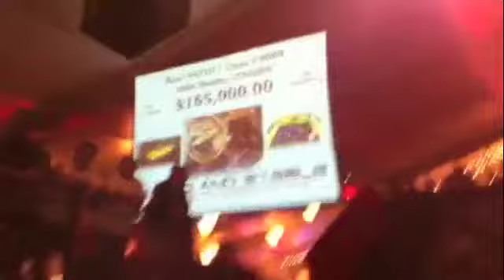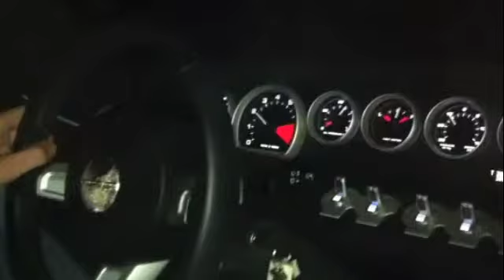Russo and Steele Shelby GT500 KR Auction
Russo and Steele